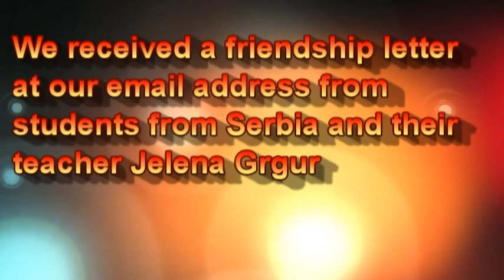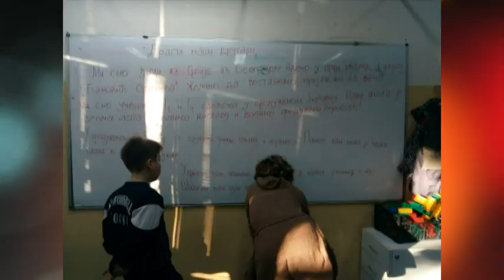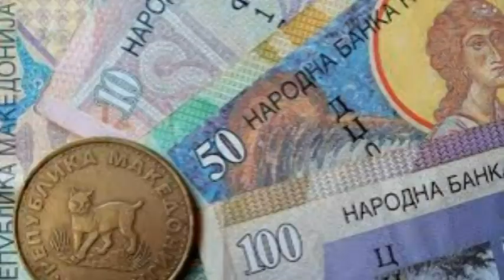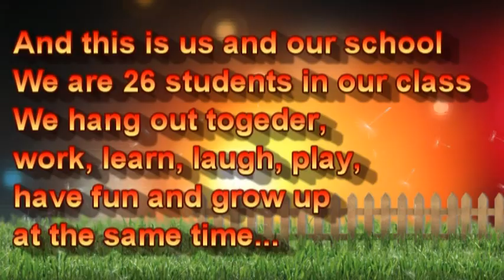The 6th -7th weeks A Magical Intercultural Friendship Network teacher Sonja Danilovska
The 6th-7th Weeks of the project A Magical Intercultural Friendship Network-Primary School Nikola Karev Probishtip Macedonia - third grade students   teacher Sonja Danilovska